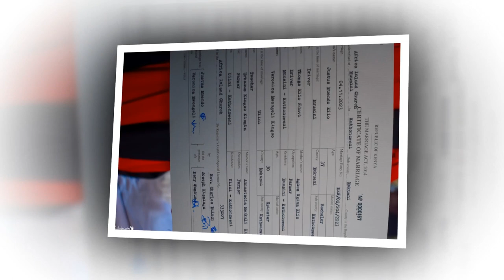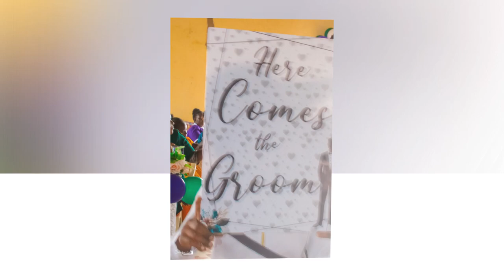Vero wed's justus photo show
California films 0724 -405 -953